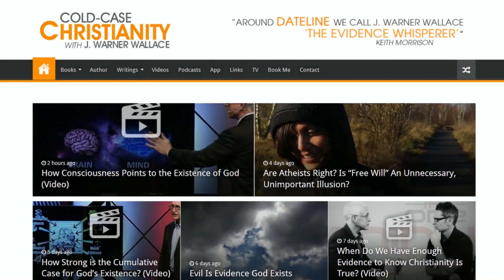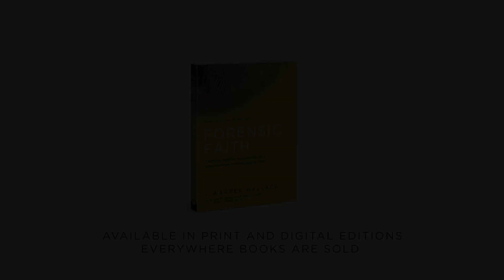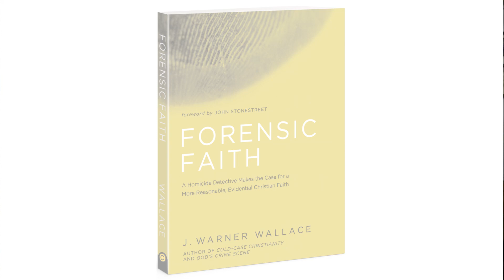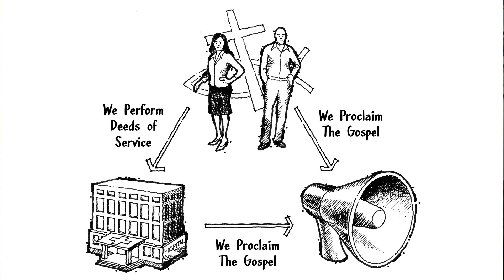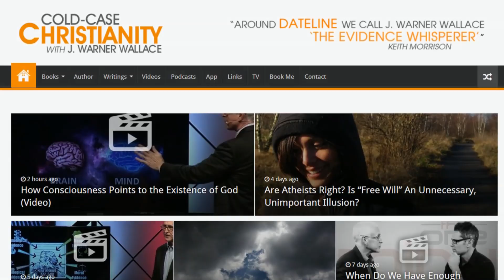Stop Teaching Young Christians (Cold Case Christianity Broadcast #88)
In this episode of the Cold-Case Christianity Broadcast, J. Warner presents a strategy to equip young Christians to defend the truth of the Christian worldview. J. Warner presents the training model described more fully in his book, Forensic Faith: A Homicide Detective Makes the Case for a More Reasonable, Evidential Christian Faith. What is the differences between “teaching” and “training”? Why should we abandon the teaching model in favor of more intentional training? Be sure to check out Forensic Faith and the accompanying curriculum.